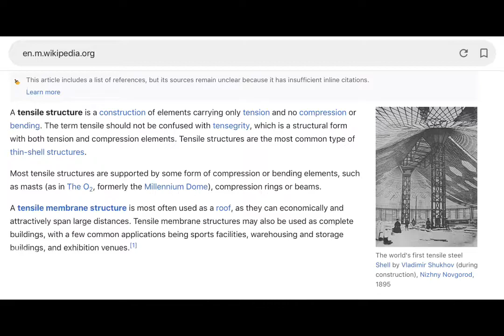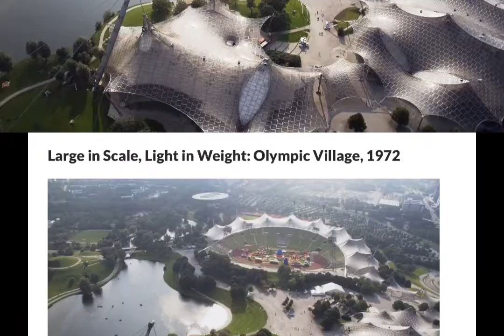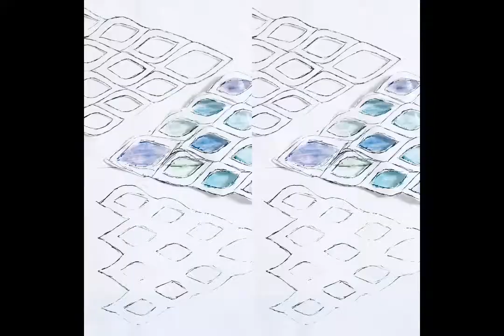Research on Tensile Structures